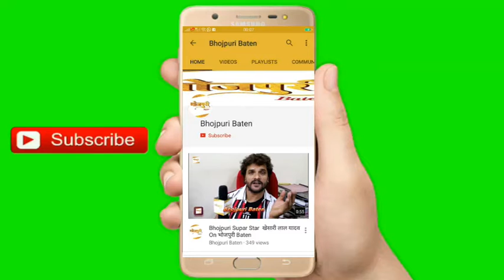लोटा तिवारी, मुकेश जायसवाल निर्देशक संजय श्रीवास्तव भोजपुरी फिल्म अमानत की शूटिंग के सेट पर